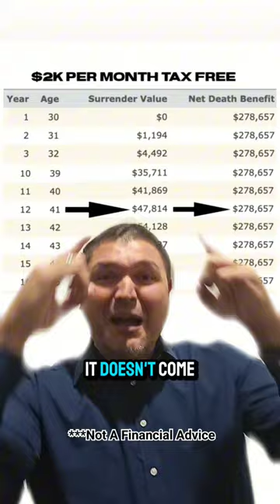Learn This Wealth Trick: Double Down Strategy Revealed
In this video. You will learn how to double down on your money. Here's an interesting fact: the money you borrow doesn't come from your surrender value, but rather from your death benefit. This means that your money remains inside the policy, growing tax-free and protected against market downturns. It's like doubling down on your money! If you want to learn how to do this too, just DM me and let's become the best together.

🏦 What If You Could Make Your Money Work as Hard as You, Without Additional Risk? What If You Could Diversify and Create the Foundation for a TAX-FREE RETIREMENT? It starts with a real talk, warm and open conversation.

Carlos Siqueira & Disruptors LLC are not licensed financial advisors and do not offer personalized investment advice. The strategies discussed are general in nature and may not be suitable for your individual financial situation. You should consult with a qualified financial advisor to discuss your specific needs and circumstances before making any financial decisions.

Carlos Siqueira is a licensed insurance advisor in all 50 U.S. states. However, the information provided in this video does not constitute specific insurance advice and should not be relied upon as the primary basis for your insurance decisions.

Investing involves substantial risks, including the potential loss of principal. Past performance is not indicative of future results, and there is no guarantee that any investment strategy will achieve its objectives. The information presented is based on historical market data and is intended to illustrate potential outcomes based on certain assumptions. Actual results may vary.

Carlos Siqueira & Disruptors LLC do not make any guarantees or promises regarding the accuracy, reliability, or completeness of the information provided. All opinions expressed are subject to change without notice and are the personal views of the author.

No part of this video or any of its content may be reproduced, distributed, or transmitted in any form or by any means without the prior written permission of the publisher.

For personalized financial or insurance advice, please consult a licensed financial advisor or insurance professional.